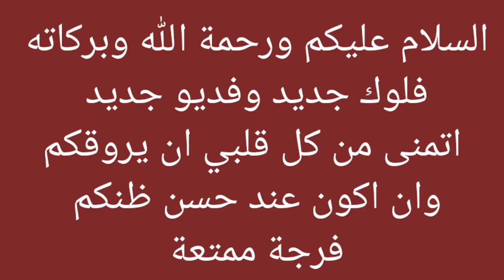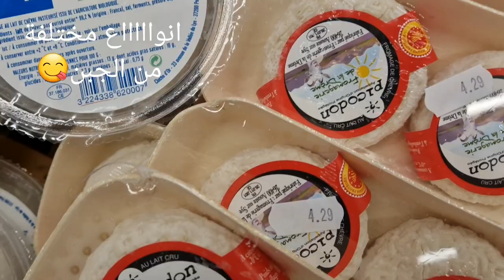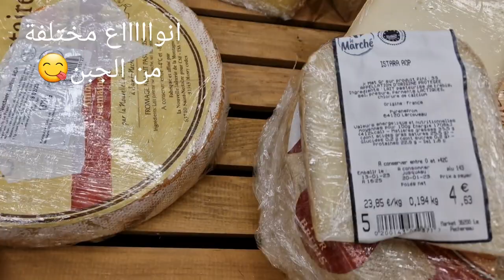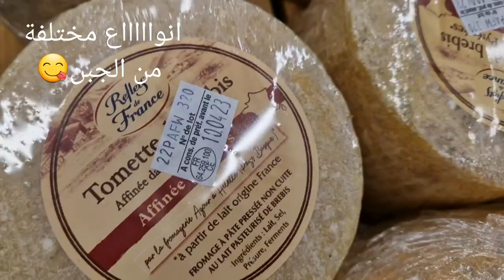جولة صغيرة في كارفور